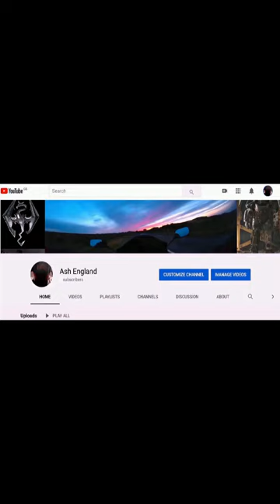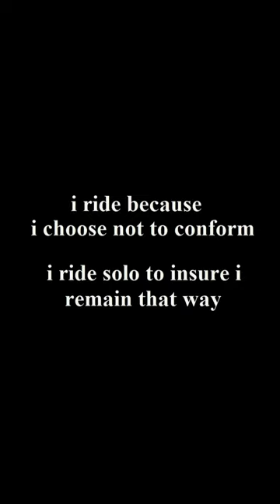lenore 09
audio books, graphic novels,
if you would like to send me a pound or two ,,, ,,,,,,,Lenore, the Cute Little Dead Girl,
, black comedy, comic series, created by, Roman Dirge, inspired by the poem "Lenore" , Edgar Allan Poe, ,,audiobooks, graphic novels , graphic art, gothic, fantasy art,
, graphic novels,
,complete,